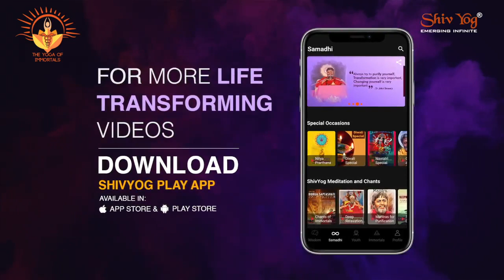साधना से जीवन को बनाएं सुंदर | Being Mindful | Ishan Shivanand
अब समय आ गया है, जब आपको अपना वास्तविक उद्देश्य जानना होगा। आपका उद्देश्य मात्र ये नही की स्वयं का विकास आपका उद्देश्य आपके आने वाले सात पीढ़ियों का विकास है,जो शिवयोग की साधना से ही संभव है।शिवयोग की साधना आपके वर्तमान के साथ में आने वाले काल,आने वाले समय को भी सुखमय बनाएगा।